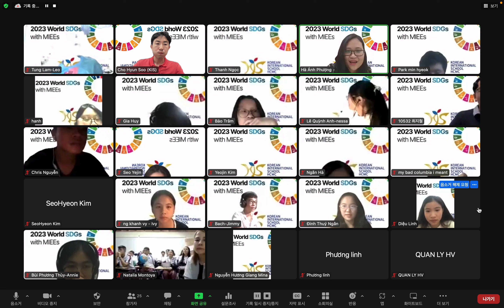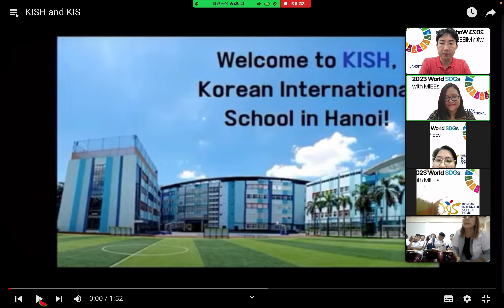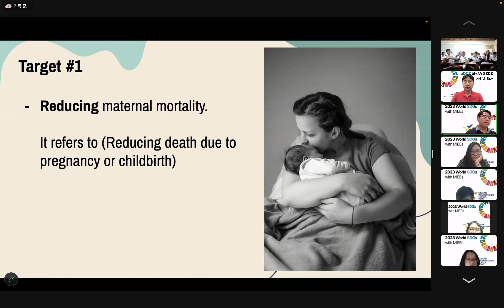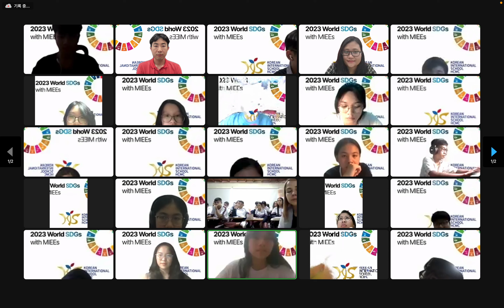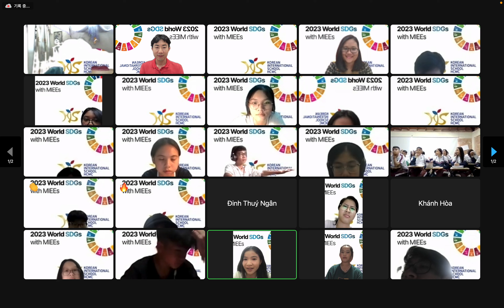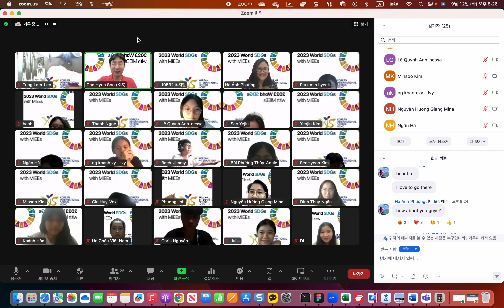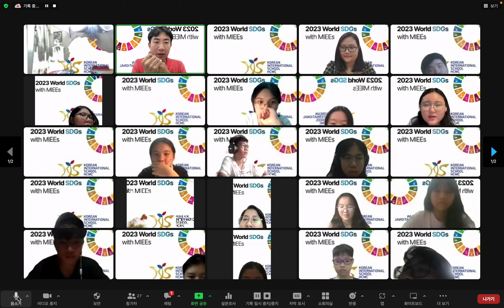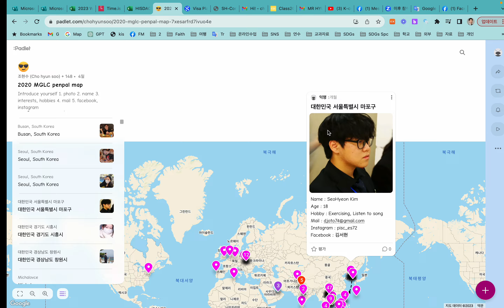World SDGs.3 with Vietnam & Colombia